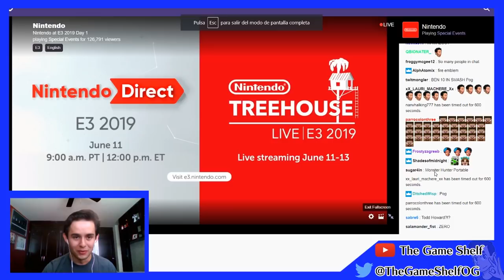THEY'RE BACK!!! NINTENDO E3 2019 REACTION - The Game Shelf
THEY'RE BACK I CAN'T BELIEVE IT' THEY RETURNED I'M EXTREMELY HAPPY AAAAAAAAAAAAAAAAAAAAAAAAAAA!!!